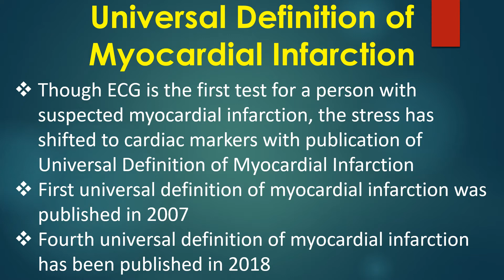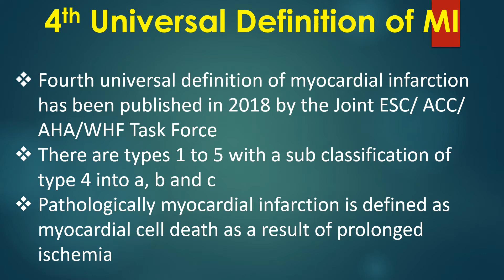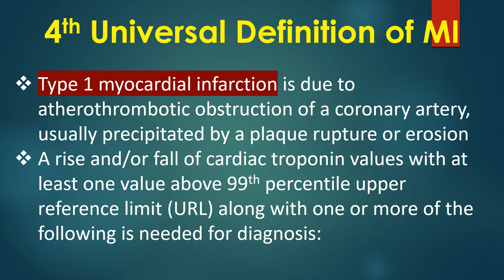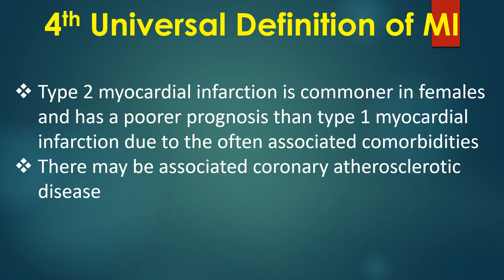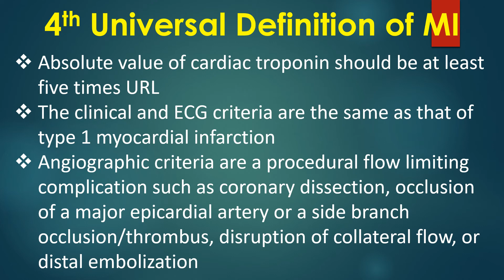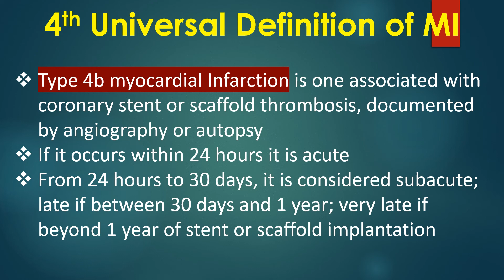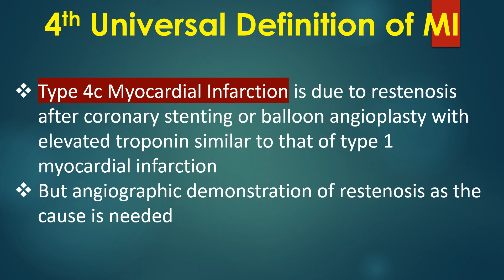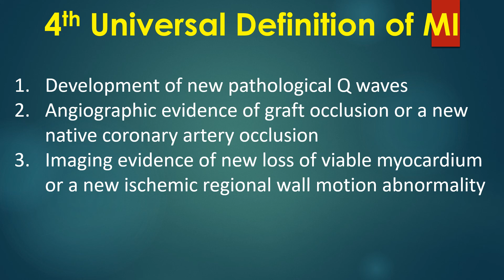Universal Definition of Myocardial Infarction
Discussion on Universal definition of myocardial infarction.
Though ECG is the first test for a person with suspected myocardial infarction, the stress has shifted to cardiac markers with publication of Universal Definition of Myocardial Infarction. First universal definition of myocardial infarction was published in 2007. Fourth universal definition of myocardial infarction has been published in 2018.